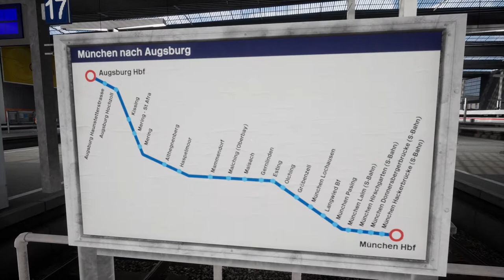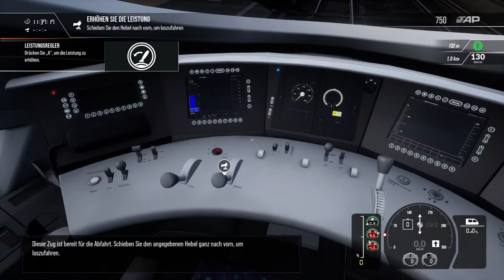Hauptstrecke: München - Augsburg Tutorial - Train Sim World 2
Im heutigen Video wird uns die neue Strecke "München - Augsburg" in Train Sim World 2 vorgestellt und wir bekommen Einführungen in die BR 423 und den ICE 3.